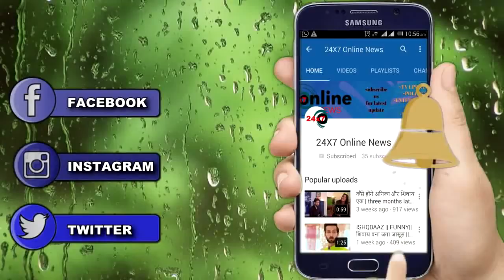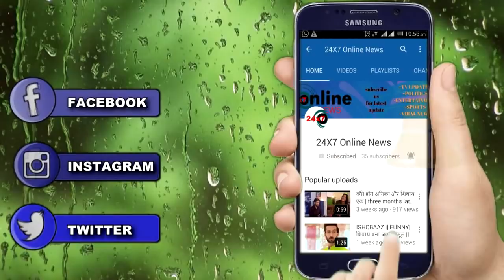NAAMKARAN || मिल गया अवनि को तोफा || AVNI NEIL ROMANCE